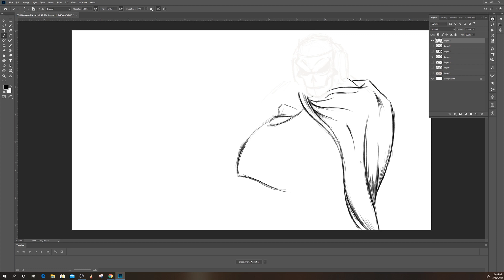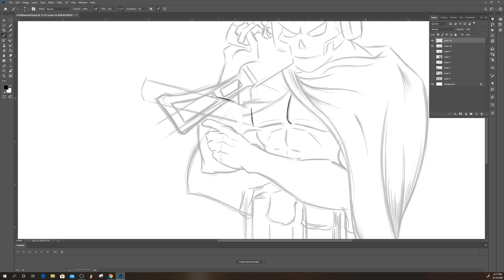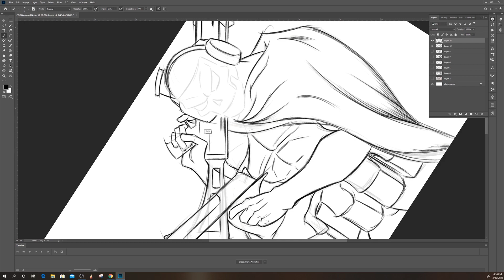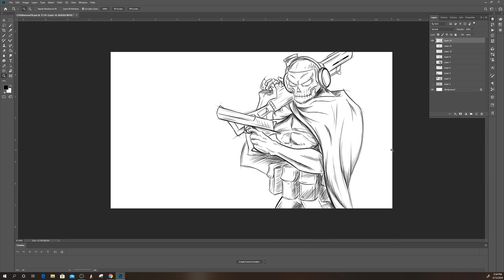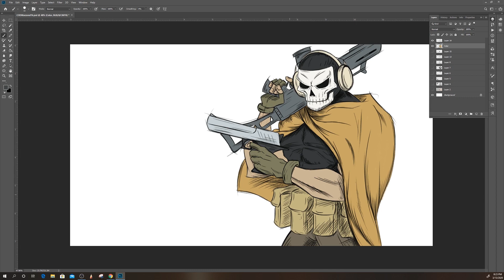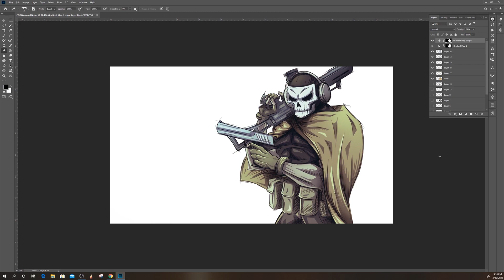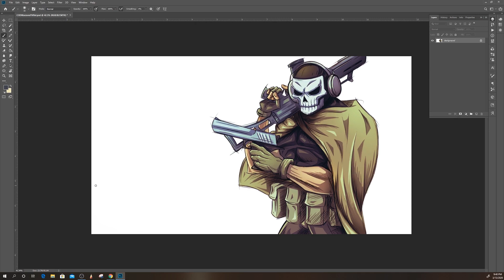Drawing Call of Duty WARZONE GUY - TheMacroShow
The Guy from Call of Duty Warzone drawing I did for Macro's video "WARZONE ...For Noobs"